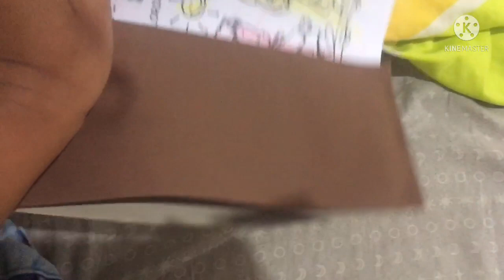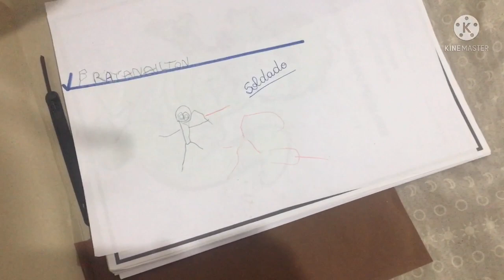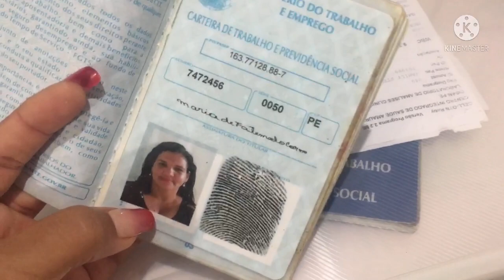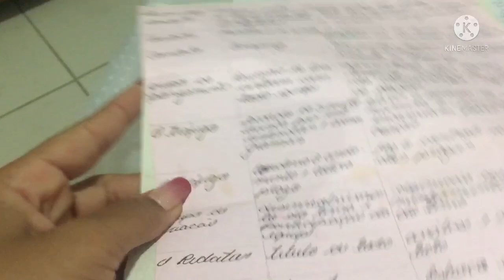MOTIVAÇÃO DE LIMPEZA NO MEU QUARTO || COLOQUEI CORTINA NO QUARTO FICOU LINDO 💖💖